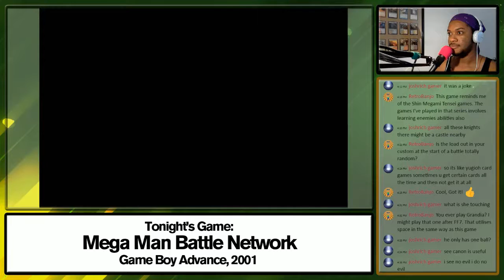Mega Man Battle Network | PART 16 (VOD)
In an alternate timeline, MegaMan.exe is a personal NetNavi of Lan Hikari, and the two work together to save the world from the World Three, a collection of infamous net hackers with NetNavis of their own! It's Mega Man Battle Network (2001) for the Game Boy Advance!